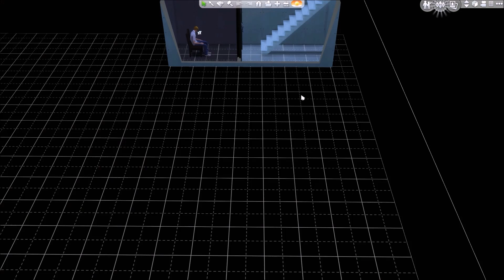TRYING TO FLIRT WITH THE ENEMY?! | THE DISNEY PRINCESS LEGACY CHALLENGE | #7 | THE SIMS 4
Origin/The Sims 4 Gallery Username : MissMintYT